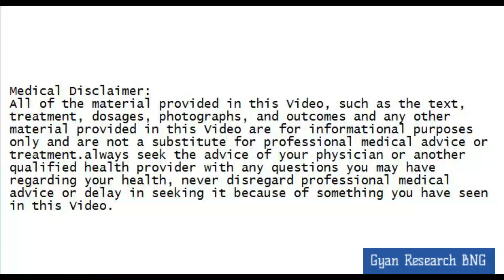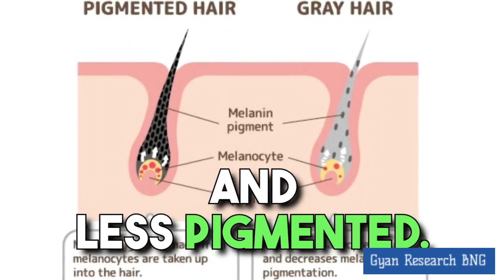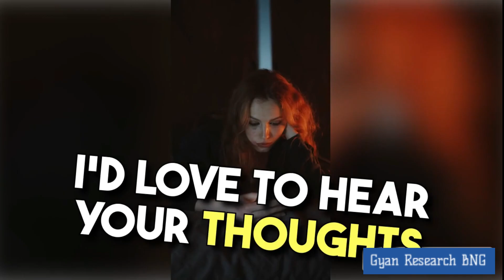DHT (Dihydrotestosterone): What It Is, Side Effects, DHT: How It Causes Hair Loss and How to Slow It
No material on this Youtube channel is intended to be a substitute for professional medical advice, diagnosis or treatment. Always seek the advice of your physician or other qualified health care provider with any questions you may have regarding a medical condition or treatment and before undertaking a new health care regimen, and never disregard professional medical advice or delay in seeking it because of something you have read or seen/ Watched on this Youtube channel.